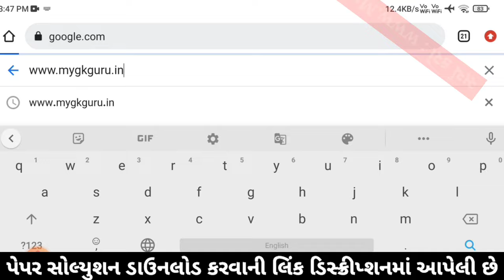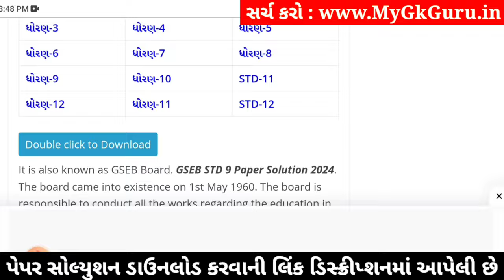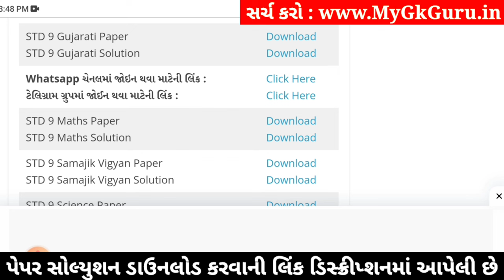std 9 gujarati ekam kasoti 4/1/24, std 9 ekam kasoti 4/1/24 gujarati, std 9 gujarati paper solution